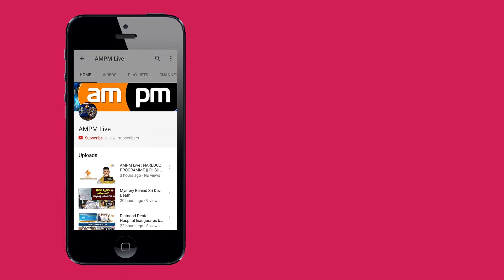People Pond Occupation in Sujathanagar|| Visakhapatnam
AMPM Live : People Pond Occupation in Sujathanagar|| Visakhapatnam